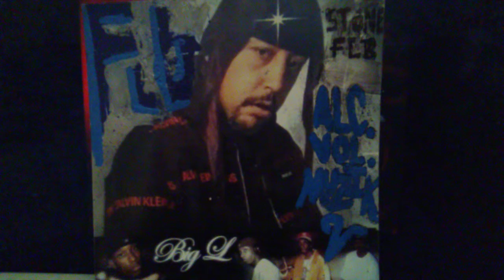Stone Flb - They Won't Do it 2020 New